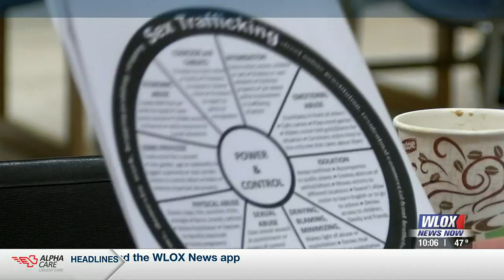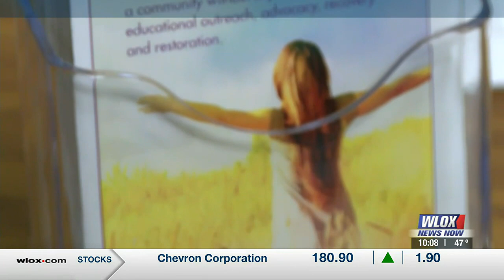Survivor shares personal testimony of escaping human trafficking in South Mississippi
Sharon Robbins was just an 18-year-old teenager when she was recruited to be a sex worker.